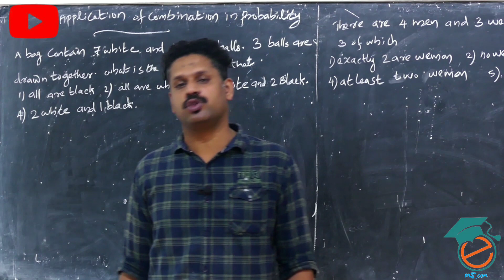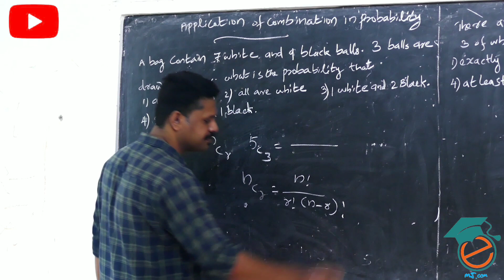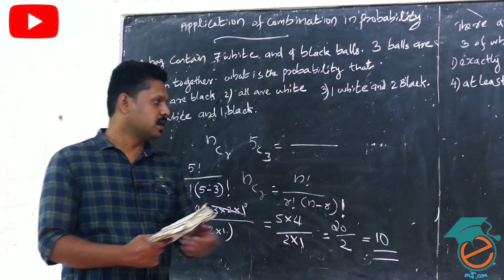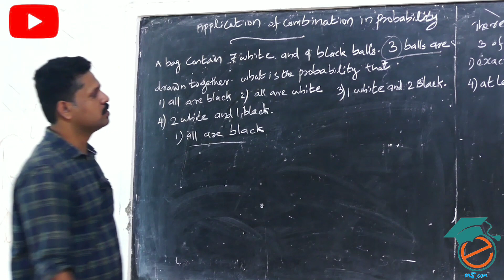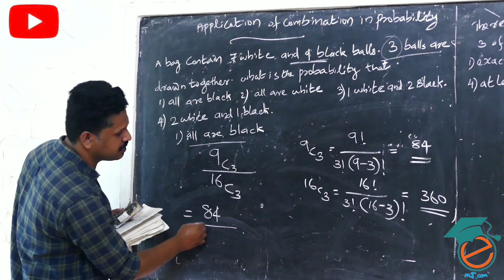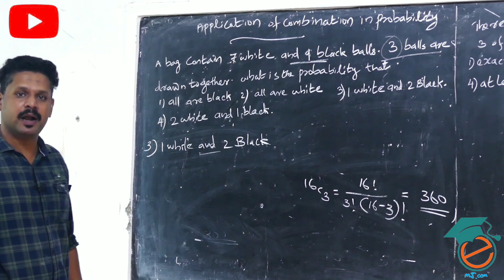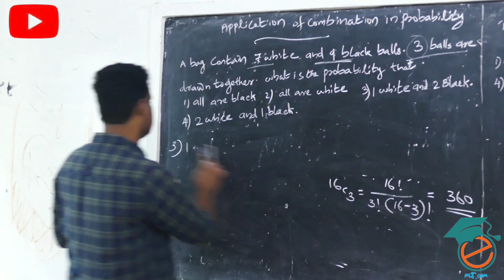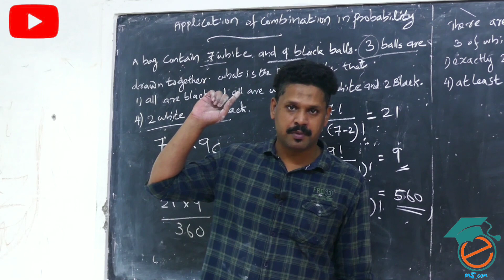Quantitative Techniques for Business/Application of combination in probability/Part 5/BCOM,BBA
BCOM,BBA
BCOM,BBA
BCOM,BBA